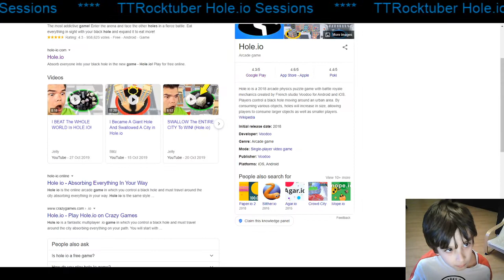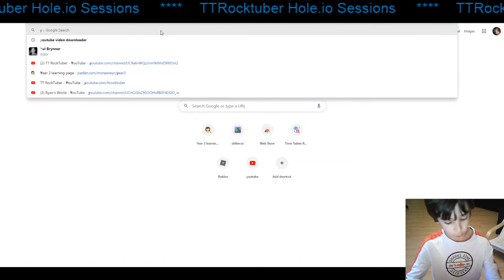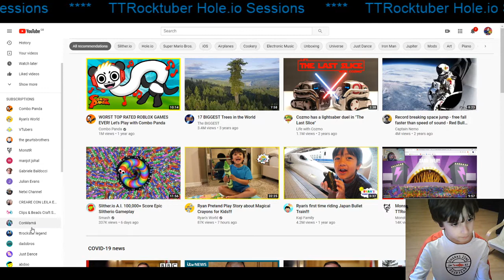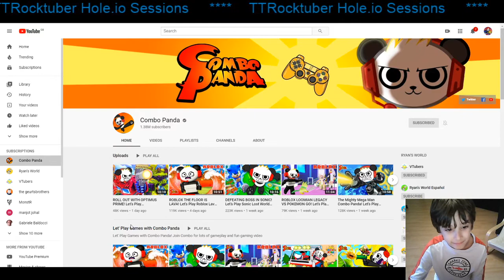Hole.io - Gameplay - TTRockTuber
Today's gaming sessions is the cool Hole.io. I will guide you through this game, show you the gameplay and give you some advice. How cool is that?